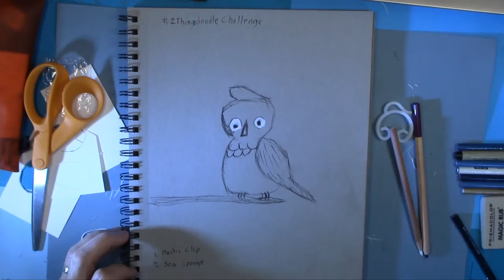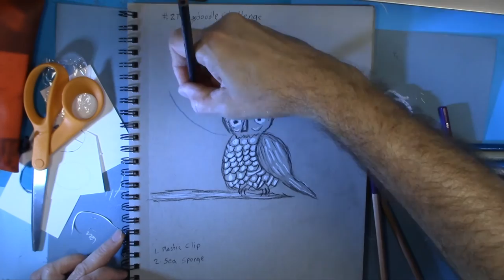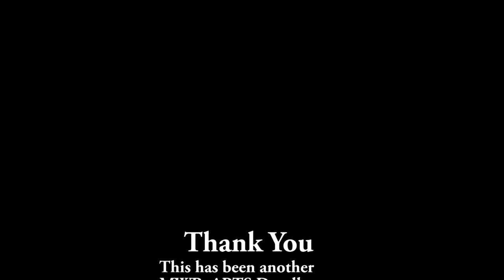2thingsdoodlechallenge Plastic Clip and Sea Sponge Become a Charcoal Drawing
2thingsdoodlechallenge White and Black Charcoal Doodle.
This Doodle Was completed under 15 Minutes
This Challenge was started By Stephanie over at Deliberately Creative on Facebook and her Youtube Channel
Play list can be found here!